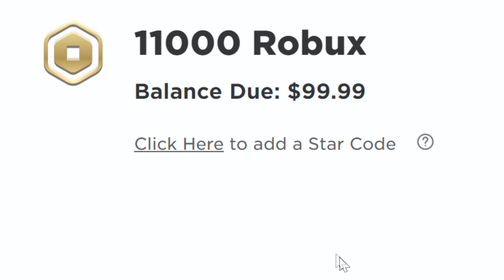I traded my PUNKYS for this......(Pet Simulator X)